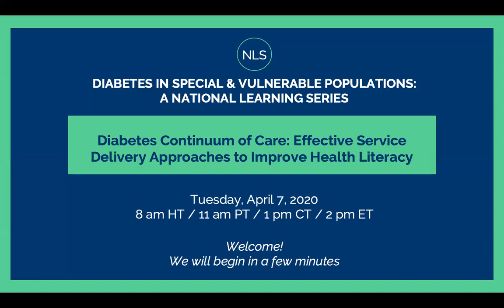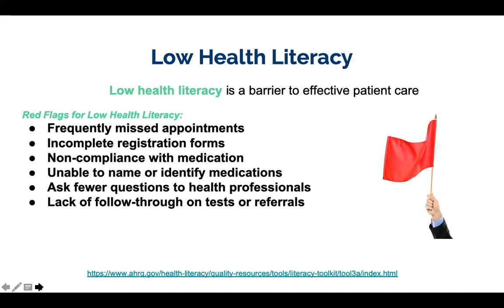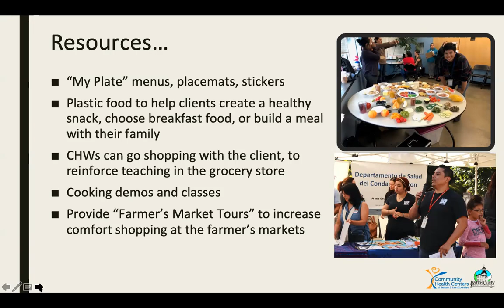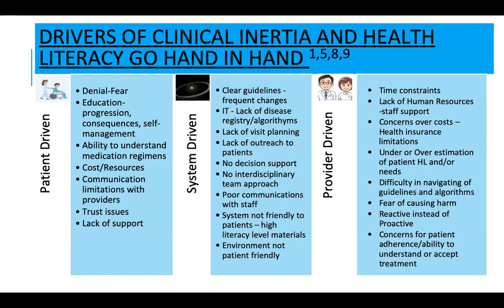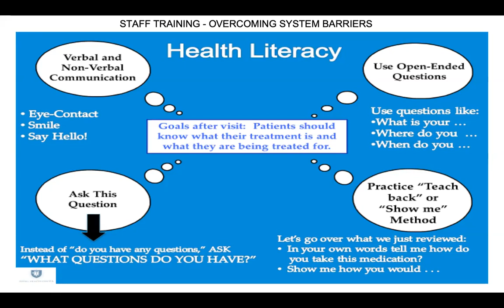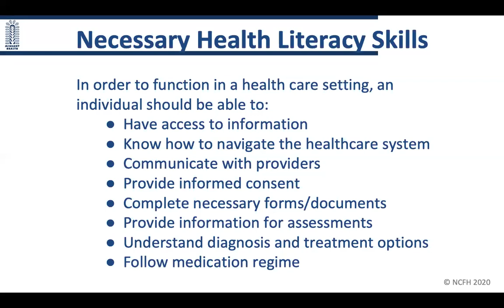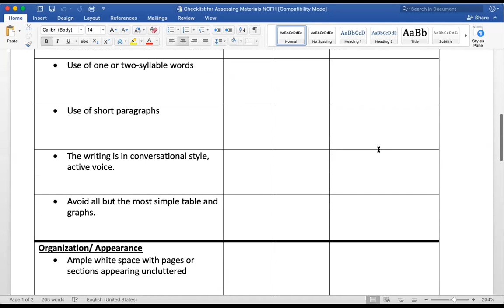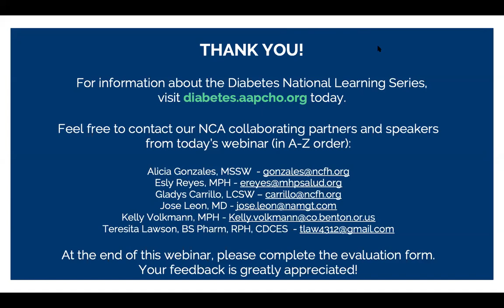Diabetes Continuum of Care: Effective Service Delivery Approaches to Improve Health Literacy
"This is the third webinar in the continuation of our Diabetes in Special & Vulnerable Populations: A National Learning Series.

After watching this webinar, participants will be able to:

Understand the cognitive and social factors that influence health literacy in the context of diabetes management
Describe how Enabling Services interventions influence patient health literacy and self-management of chronic conditions
Identify what others health centers are doing to address health literacy in special and vulnerable populations impacted by diabetes at their organizations.

Speakers:

Teresita Lawson, RPh, CDE, Clinical Pharmacist, Zufall Health Center
Kelly Volkmann, MPH, Health Navigation Program Manager, Benton County Health Services
Alicia Gonzales, MSSW, Chief Operations Officer, National Center for Farmworker Health

NCA Collaborating Partners:

Gladys Carrillo, LCSW, Manager of Health Center Engagement Services, National Center for Farmworker Health (NCFH)
Jose Leon, MD, Chief Medical Officer, National Center for Health and Public Housing (NCHPH)
Esly Reyes, MPH, Program Director, MHP Salud
Shannon Patrick, MPH, Program Director, MHP Salud"